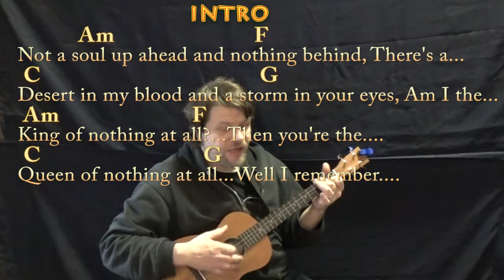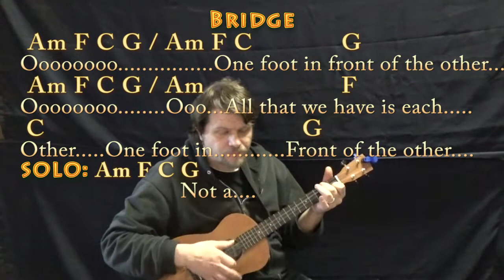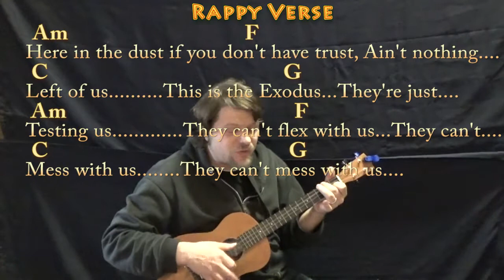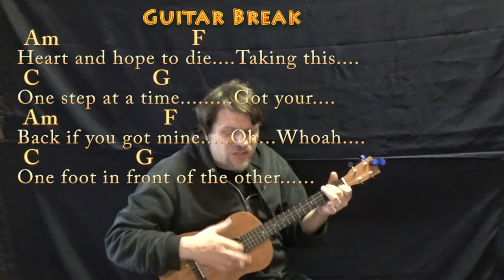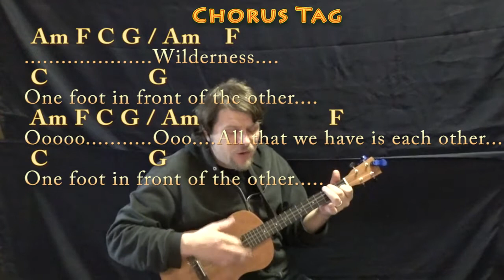One Foot (Walk the Moon) Bariuke Cover Lesson in Am with Chords/Lyrics